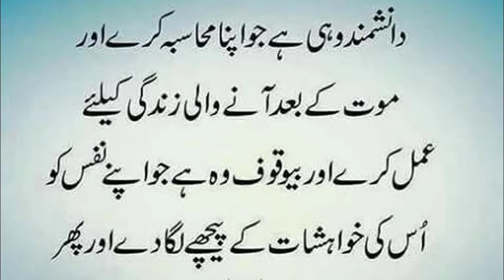Danish Mand Wohi Hai Jo Maut Ke Baad Aane Wali Zindagi Ka Muhasba Kare | Hadees e Nabvi (SAW)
Danish Mand Wohi Hai Jo Maut Ke Baad Aane Wali Zindagi Ka Muhasba Kare | Hadees e Nabvi (SAW) in Urdu | Shabbir Urdu Voice

Danish Mand Wohi Hai Jo Maut Ke Baad Aane Wali Zindagi Ka Muhasba Kare,
farman nabi (SAW) pak in urdu,
nabi pak (SAW) ka farman,
hazrat muhammad (SAW) saw ka farman,
farman nabi pak (SAW),
hadees e nabvi,
hadees mubarak,
hadees sharif,
hadees e pak,
Hadith,